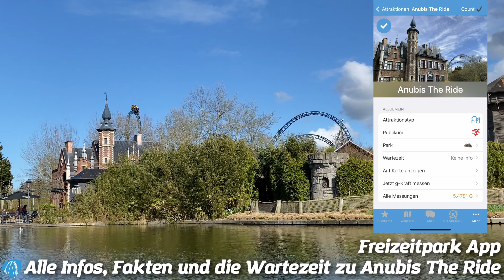"Anubis The Ride" Full Experience (Queue Line & Onride) - Plopsaland de Panne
Im Haus Anubis gehen merkwürdige Dinge vor sich. Ob man den Gefahren trotzen wird?

Die Welt der Freizeitparks in (d)einer Hand!

Auf der Suche nach dem TICKETDEAL für den nächsten Parkbesuch? In unserem ONLINE SHOP wird jeder fündig

Folgt Uns!